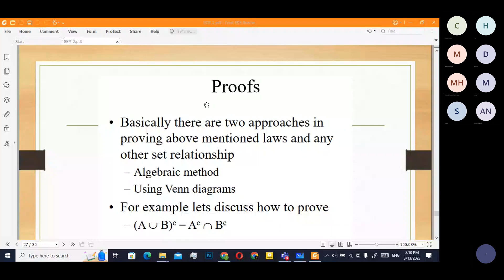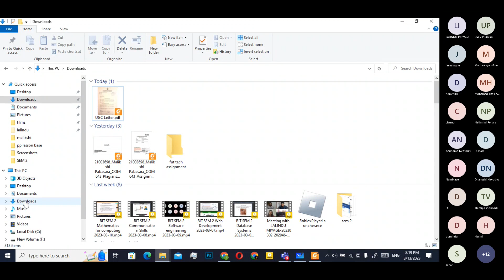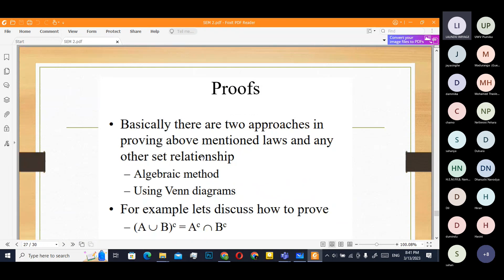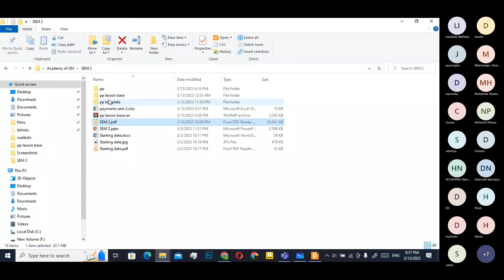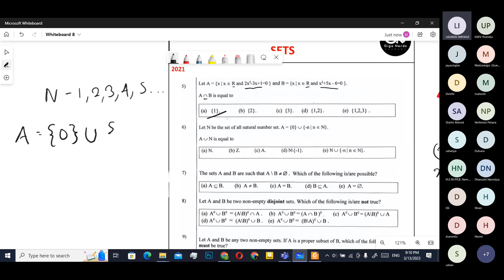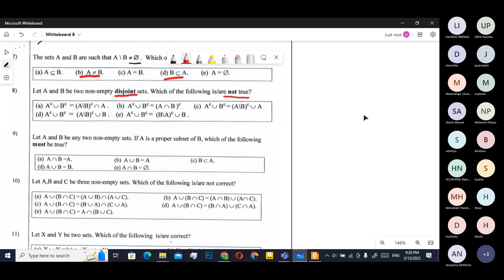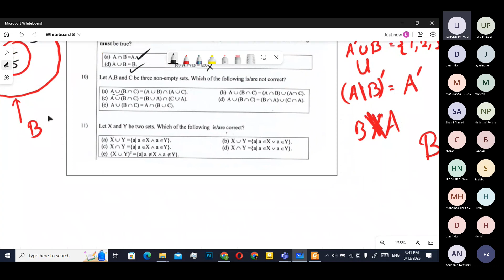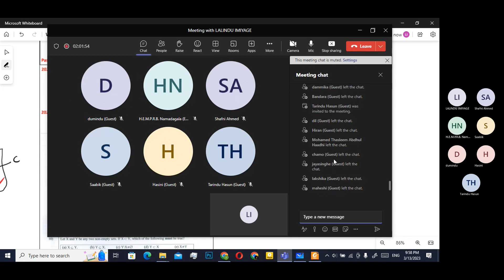BIT SEM 2 Mathematics for computing 2023 03 13